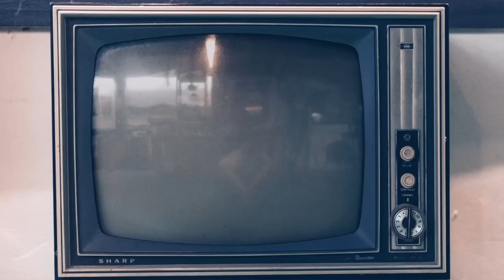do i even work?! | vlogmas day 9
Every time someone asks, I always have the hardest time explaining what I do. I no longer have my own classroom, but I do stll work in one.. LOL. Working with children who have special needs is extremely difficult but again, so rewarding!